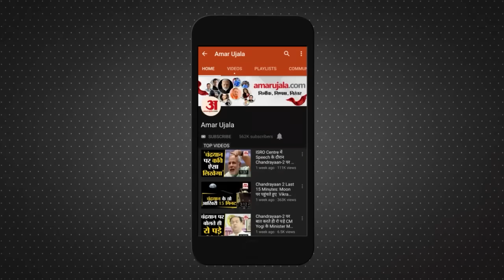MP Election 2023: MP में महिलाएं होंगी गेम चेंजर, इस केंद्र पर सौ फीसदी मतदान! । Shivraj । Kamalnath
MP में महिलाओं ने की बंपर वोटिंग! 35  सीटों पर महिलाओं ने की सबसे ज्यादा वोटिंग । 35 सीटों पर पुरुषों से ज्यादा किया मतदान, शिवपुरी जिले के एक केंद्र पर सौ फीसदी वोटिंग